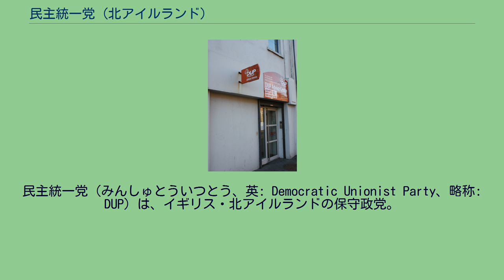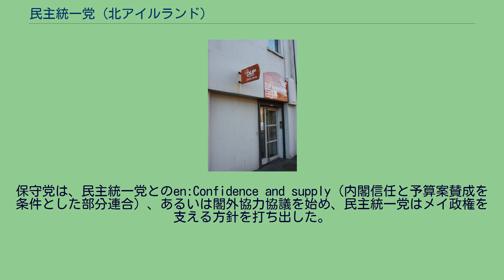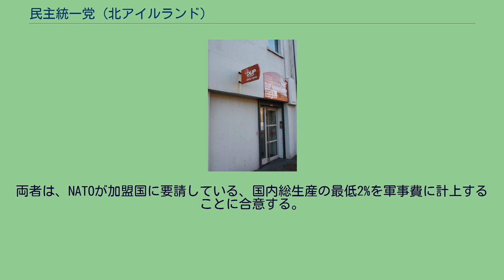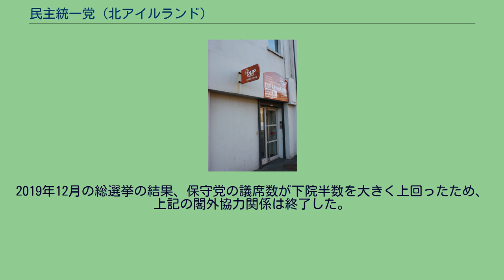民主統一党 (北アイルランド)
1971年設立の政党・政治団体
民主統一党（みんしゅとういつとう、英: Democratic Unionist Party、略称: DUP）は、イギリス・北アイルランドの保守政党。
民主連合党（みんしゅれんごうとう）とも。
北アイルランドの連合王国帰属維持を主張する統合主義諸政党のなかでは最右派・強硬派とされる。
1971年創設。
党首はジェフリー・ドナルドソン。
国政では、2017年から2019年まで保守党政権に閣外協力した。
北アイルランドのプロテスタント教会（特にキリスト教根本主義や福音派）と強い関係を持っており、プロテスタント政党と考えられている。
党幹部の多くは、プロテスタント組織のオレンジ結社に所属している。
その主張はイギリスとの統合のほか、国民保守主義、社会保守主義ともされ、同性愛、妊娠中絶にも厳しい態度を打ち出している。
また、学校教育で創造論を教えることを主張し、地球温暖化に対する懐疑論を主張している。
イギリスを構成する地域のうち、イングランド、ウェールズ、スコットランドでは同性婚が公認されているが、北アイルランドでは民主統一党の反対により、現在でも認められていない。
1971年、イアン・ペイズリーらにより結党。
北アイルランド問題において、1998年のベルファスト合意に反対するなど、ユニオニスト右派として強硬な姿勢をとり続けた。
アルスター統一党がベルファスト合意に応じると、代わって強硬なユニオニストの支持を集め、党勢でも凌ぐようになった。
2006年のセント・アンドリューズ合意にようやく応じ、再建された北アイルランド政府に入った。
北アイルランド政府では、「ナショナリスト（アイルランド民族主義者）」のシン・フェイン党と連立を組み、民主統一党が首相を、シン・フェイン党が副首相を占め、両者の権限は対等とされた。
2012年より、民主統一党主導で再生可能エネルギー導入計画を進めていたが、制度の欠陥から巨額の損失を出した。
シン・フェイン党は、自治政府首相のフォスター（民主統一党党首）の責任を追及し、辞職を要求したが、フォスターは拒んだ。
結果として、シン・フェイン党のマクギネス副首相が辞職し、共同統治のため、フォスターも自動的に失職した。
2017年3月に行われた北アイルランド議会選挙は、定数108から90に減らされた。
民主統一党は10議席減の28議席と第1党を維持したが、シン・フェイン党は1議席減の27議席となり、1議席差にまで迫った。
両党の膠着状態はその後も続き、北アイルランド政府は機能停止の状態が続いている。
一方、2017年6月8日投開票の2017年イギリス総選挙では2議席を上積みし、10議席を獲得した。
シン・フェイン党は3議席増の7議席で、左右の両極に議席が集まる結果になった。
2017年6月の英国総選挙で、与党保守党は過半数割れし、他のどの党も過半数を得られなかった（ハング・パーラメント）。
保守党は、民主統一党とのen:Confidence and supply（内閣信任と予算案賛成を条件とした部分連合）、あるいは閣外協力協議を始め、民主統一党はメイ政権を支える方針を打ち出した。
6月26日、次の内容で閣外協力の合意に達した。
これにより、北アイルランドのために2年間で10億ポンド（約1420億円）の追加予算が組まれることになった。
DUPは、ブレグジットに関連した法案と、国家安全保障に関する法案で、政府に全て賛成する。
政府とDUPは、合意の履行に努力する。
協議のために調整委員会を設けるが、北アイルランド国務長官は参加しない。
政府は、年金トリプルロックと、冬期燃料費援助を継続する。
両者は、NATOが加盟国に要請している、国内総生産の最低2%を軍事費に計上することに合意する。
両者は、北アイルランドで非常に成功した予備軍を支援するための選択肢を検討する。
両者は、北アイルランドの農業の重要性、成長性を認識する。
また、欧州連合離脱における有力な交渉材料になることでも一致した。
政府は、議会が終了するまで（次の総選挙まで）、北アイルランドの農業支援を現状の規模で続ける。
今後の農業支援の枠組みは、さらに議論を続ける。
両者は、北アイルランドの将来について、（イギリス全体の）国民の同意がなければ国民投票を行わないことを合意する。
両者は、ベルファスト合意及びその後に行われた合意に完全に従う。
DUPは、北アイルランド政府の早期復旧の必要性を認識し、合意を得ることを肯定する...